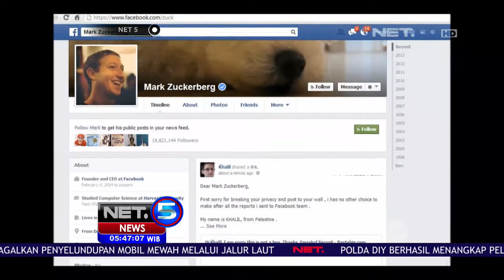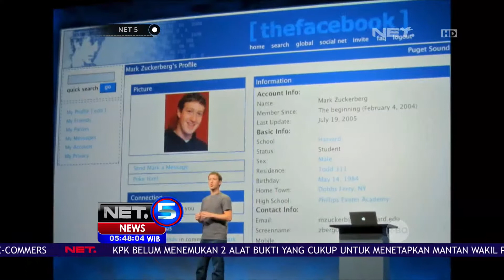Menkominfo Beri Surat Peringatan Kedua NET5